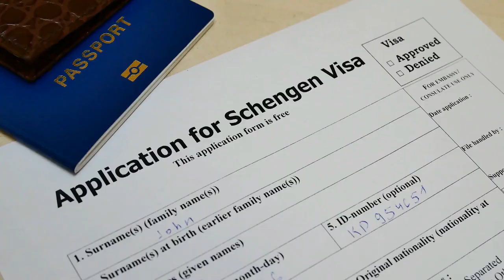La préfecture ne traite pas ma demande de titre de séjour, que faire ?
Lorsqu'un étranger dépose une demande de titre de séjour en tant que conjoint de Français et parent d'enfant français, il s'attend légitimement à ce que sa demande soit traitée dans un délai raisonnable.